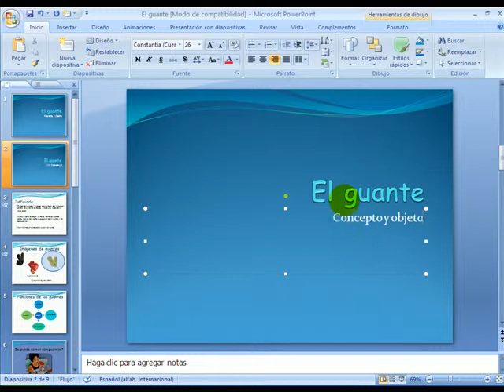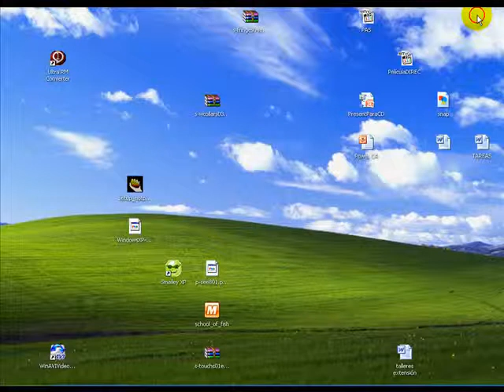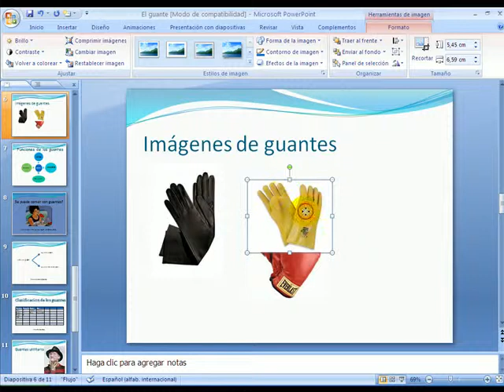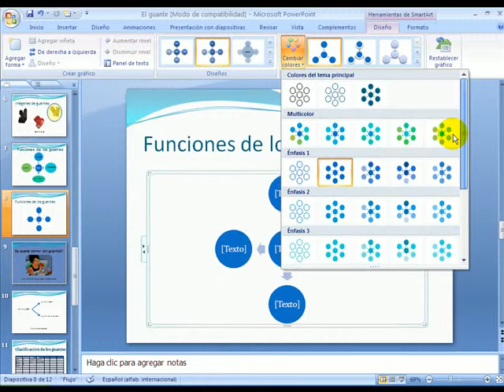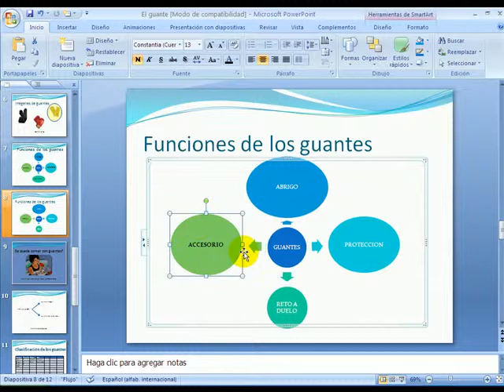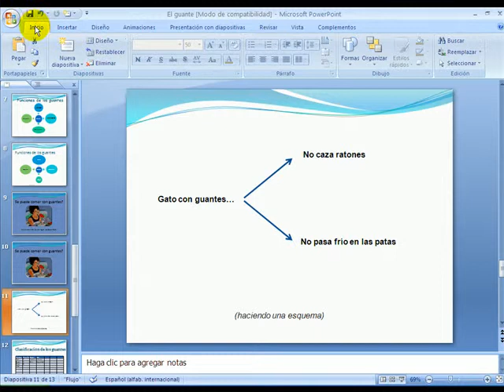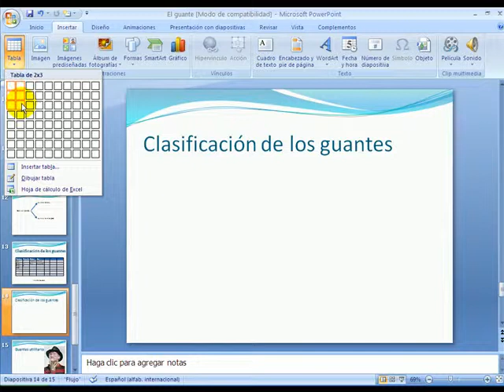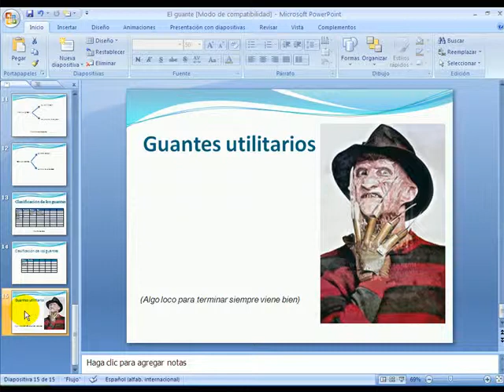Guante con audio.avi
Primeros pasos presentaciones